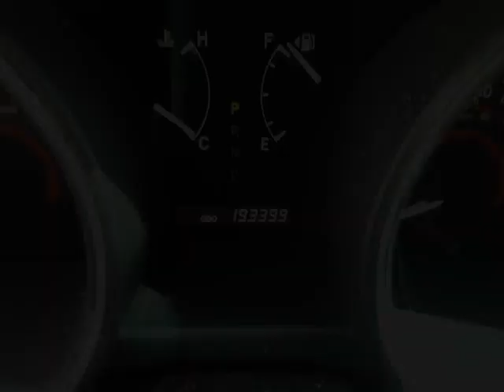Whitby Toyota - 2008 Toyota Highlander Sport 4WD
Whitby Toyota - 2008 Toyota Highlander Sport 4WD U12013A